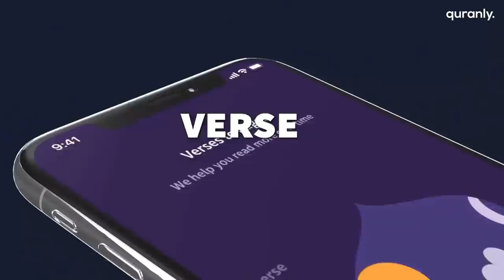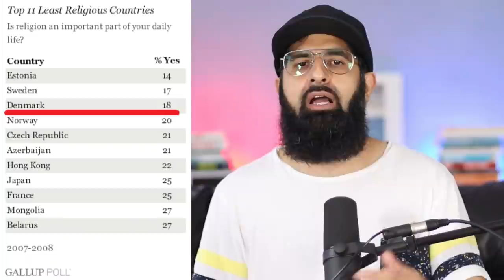KIDS CARTOON CROSSES THE LINE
The Danish equivalent of the BBC, DR, has a new animated series aimed at four- to eight-year-olds about John Dillermand, the man with the world’s longest penis who overcomes hardships and challenges with his record-breaking genitals.